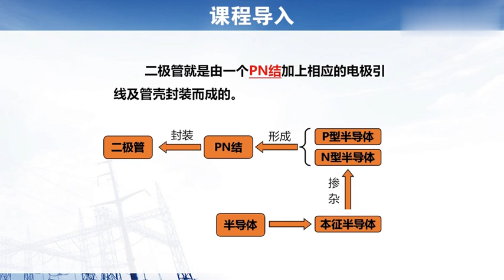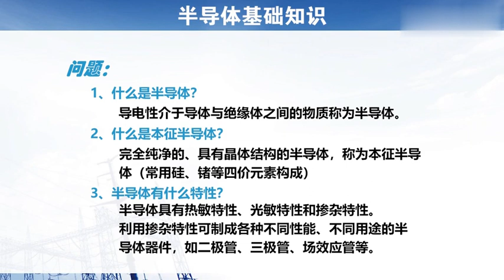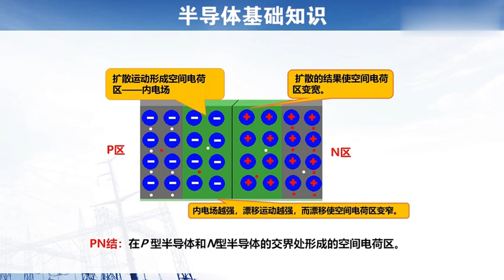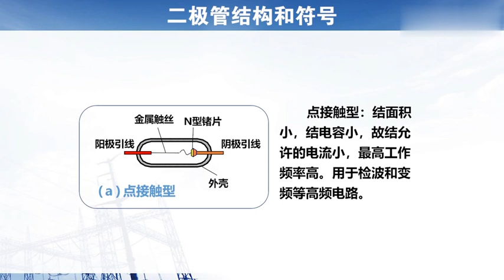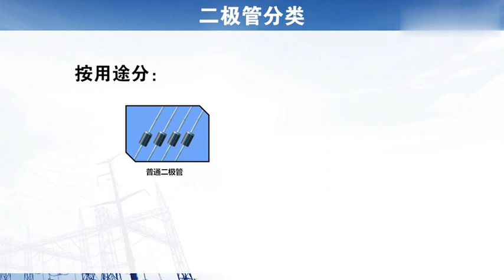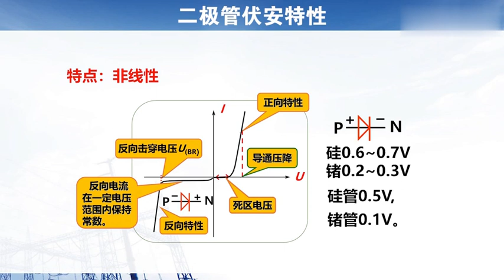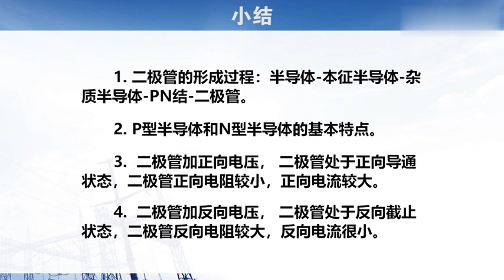易學族 MS_3450 電工技術基礎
『國家級課程』授時:全56集/授課學校：陝西鐵路工程職業技術學院